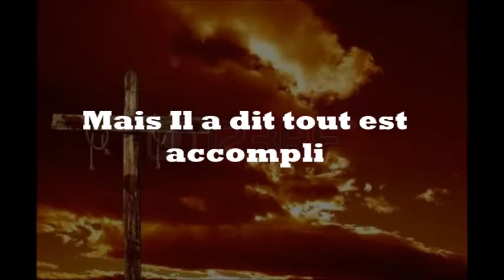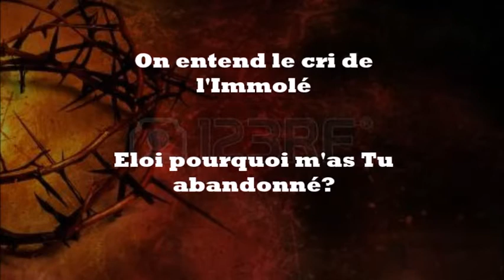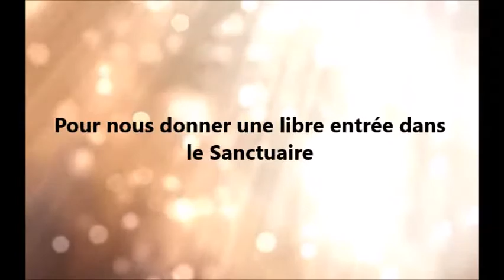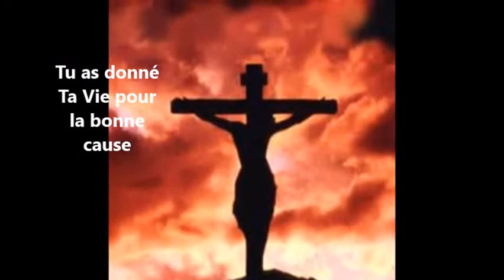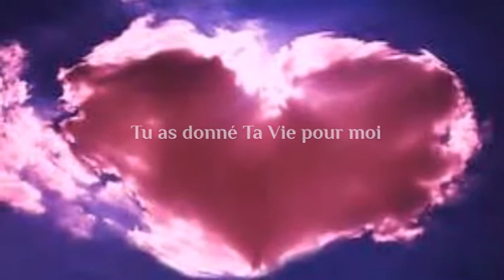Tout est accompli - Jean Moundo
Video Lyric Tout est accompli - Jean Moundo

Une soirée pendant la période de Pâques en 2013, j’ai été invitée par une sœur dans son assemblée pour suivre un film. C’était l’une des rares soirées où je n’étais pas occupé à répéter pour un mariage (rire). J’ai donc voulu l’honorer et je suis allé suivre ce fameux film. Je m’attendais à un nouveau film que je n’ai jamais vu mais à ma grande surprise quand c’est lancé, je vois le film sur la passion de Christ. Chacun a certainement déjà suivi ce film et moi aussi je l’avais déjà suivi plusieurs fois même et là, j’étais un peu énervé de ce que je sois invité pour suivre juste ce film que j’ai déjà tellement suivi et d’ailleurs je suis même déjà né de nouveau. Mais pendant que je le suivais comme tout le monde, mon cœur a été touché encore, particulièrement par trois parties. La première est celle où Jésus (ou celui qui joue ce rôle dans le film) portant la croix s’écroulait et les femmes pleuraient à coté mais il dit aux femmes de ne pas pleurer pour lui mais de pleurer pour elles et sur leurs enfants (Lu23 : 27-28). La deuxième où il crie Eli, Eli, lama sabachthani ? (Matthieu 27 : 46). La troisième où il dit « Tout est accompli » (Jean 19 : 30). Je me suis donc mis à chanter tout petit (même mon voisin n’écoutait pas) Il a donné sa vie pour la bonne cause, il a donné sa vie pour moi; On entend des cris et des pleurs, mais il a dit tout est accompli. Je n’avais rien pour noter, je n’avais pas de téléphone Android pour enregistrer alors j’ai demandé une feuille et un stylo pour noter les paroles et les notes que j’avais dans mon cœur rapidement. C’est finalement en 2017 que je mets le chant dans mon premier album intitulé mon désir. Mon désir est que tu comprennes que Jésus-Christ n’est pas mort pour rien, Il a donné sa vie pour la bonne cause, pour que tu sois sauvé.

Paroles du chant
Solo 1
On entend des cris et des pleurs
On entend des cris de douleur
On écoute des femmes qui sanglotent
Mais il a dit tout est accompli

Refrain
Il a donné sa vie pour la bonne cause
Il a donné sa vie pour moi
Il a donné sa vie pour toi

Solo 2
On entend le cri de l’immolé
Eloï, pourquoi m’as-tu abandonné ?
On écoute le bruit du tonnerre
Mais on sait que tout est accompli

Pont
Dans le temple un grand silence
Et le voile est déchiré
Pour nous donner, une libre entrée, dans le sanctuaire
Et enfin tout est accompli

Je vous invite à suivre la vidéo lyric de ce titre en cliquant simplement sur le lien ci-dessous.